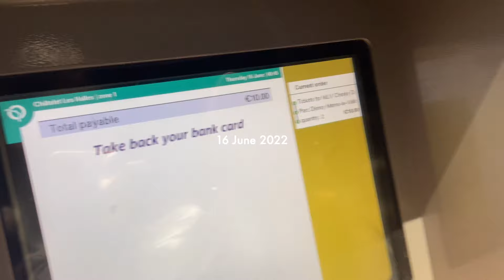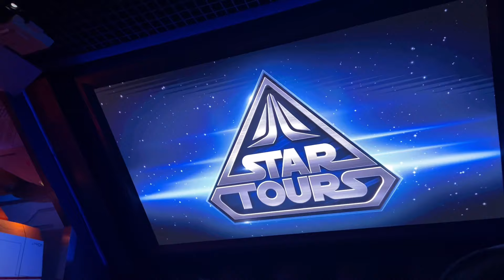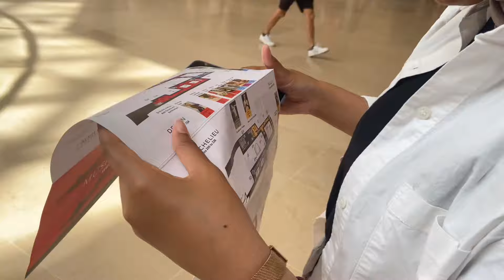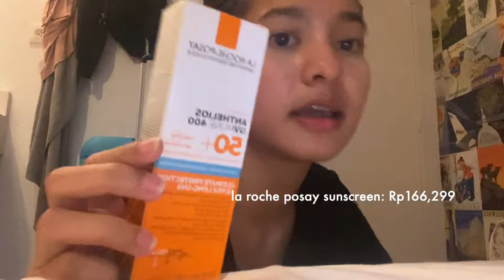few days in paris: disneyland, musee du louvre & palais garnier | aaulianns summer diaries ☀️🤍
everything I bought from shopee (skin care, make up, hair care, analog camera, room decor)

📍Norway
age | 20
camera | iPhone 11
editing | Vllo (mobile ver.)